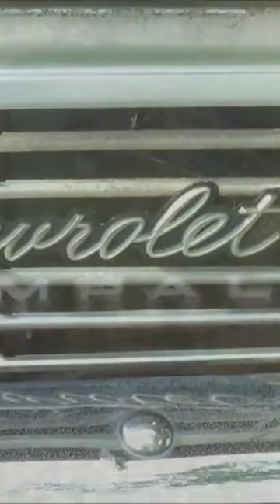1965 Impala Barn Find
Coastal Virginia Auto Show, OBX Rod and Custom Festival